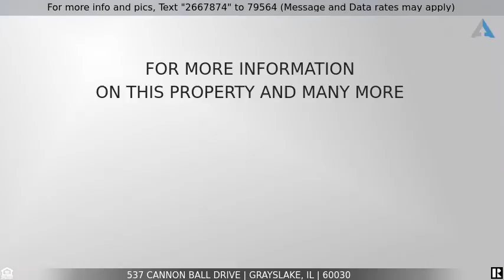Priced at $225,000 - 537 Cannon Ball Drive, Grayslake, IL 60030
Gorgeous end unit 3 bedroom, 2.5 bath townhouse! Almost 2000sf of finished living space with extra windows make this open concept unit light and bright throughout! Spacious living room and dining room with fireplace and sliders out to private patio area. Open concept floor plan with spacious kitchen including stainless steel appliances and huge walk-in pantry all with bamboo flooring and 9 ft ceilings.  Upstairs, there's 3 spacious bedrooms including a large loft.  Primary bedroom has ensuite bathroom which has double sinks, separate shower & soaker tub along with a huge walk-in closet. New carpeting upstairs! 2nd floor Laundry room. 2 Car attached garage. Perfect location close to Metra and downtown Grayslake!